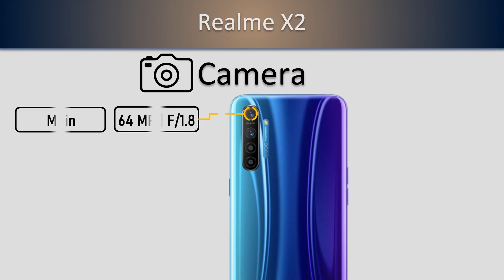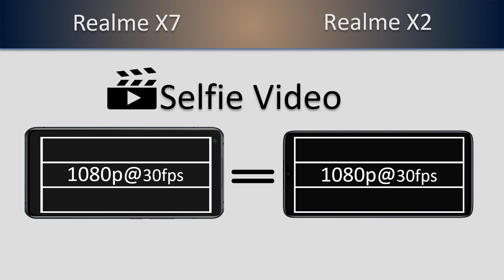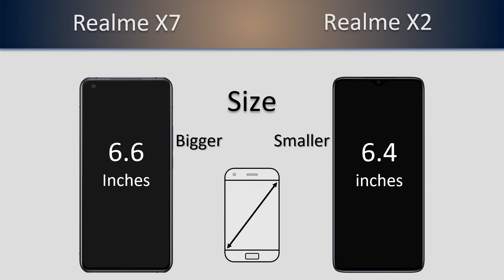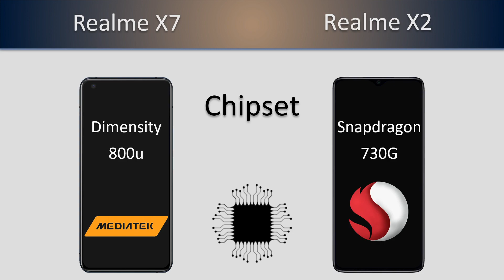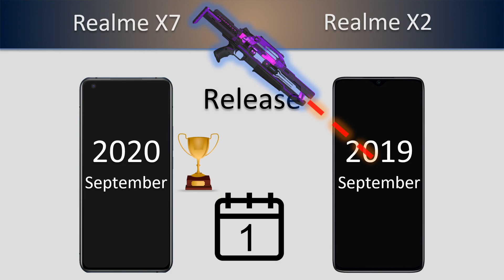Realme X7 VS Realme X2